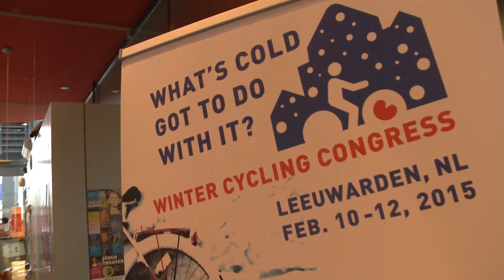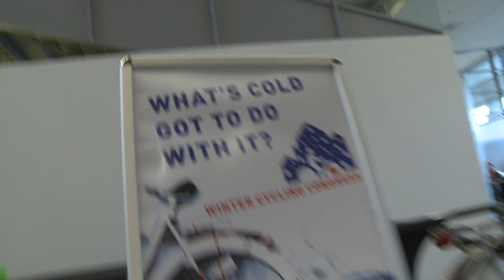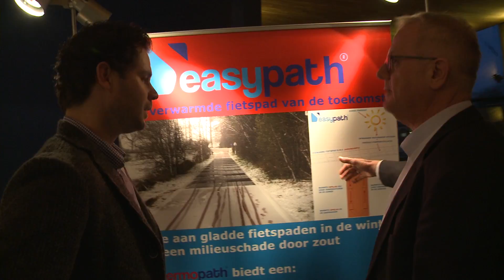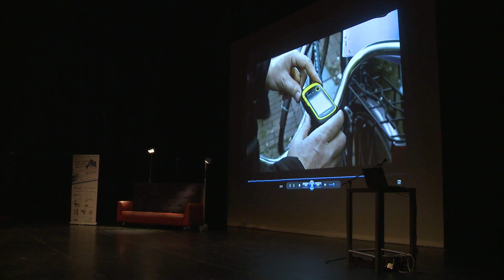Winter Cycling Congress, Aftermovie | AMfilms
Wij van AMfilms doen alles wat je met een camera op kan nemen. Van een bedrijfsfilm maken tot een mooie trouwreportage. Van idee tot kijker!